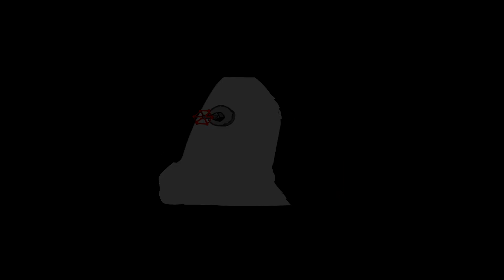Greeg Bobers Valve Intro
so for ya all uncultured 9 years olds in my community that have no idea what valve is it's a pretty cool company that made several awesome games like half life, portal tf2 and many more. This is their intro to their games that is quite iconic so i wanted to recreate it with greeg bobers. Enjoy.